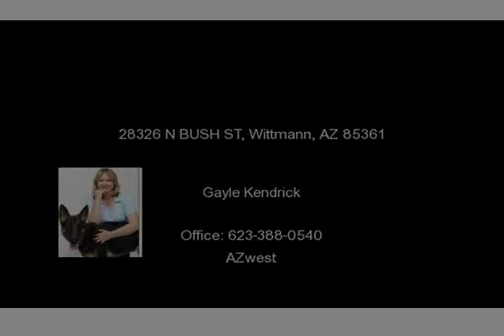28326 N BUSH ST, Wittmann, AZ 85361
An inviting 3 Bedroom, 2.5 Bathroom Home for sale in Wittmann on a quiet street! Enter into this wonderful 3 Bedroom, 2.5 Bathroom Home for sale in Wittmann. The floor plan is open with kitchen, dining and living areas. The kitchen of this 3 Bedroom home has tiled countertops, an island and a pantry. The Large master suite in in Wittmann home has a separate tub and shower and a walk-in closet.